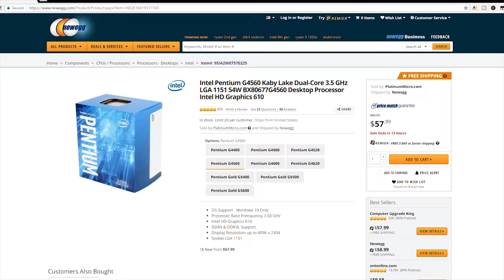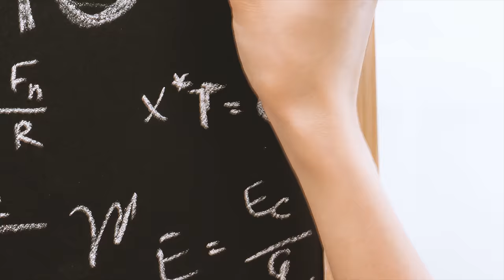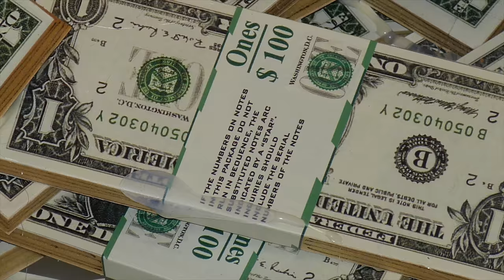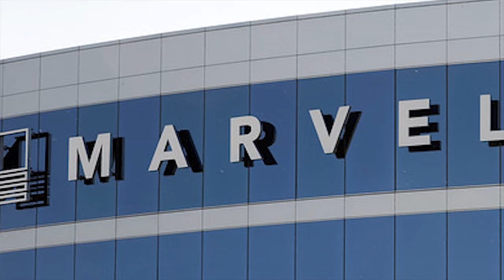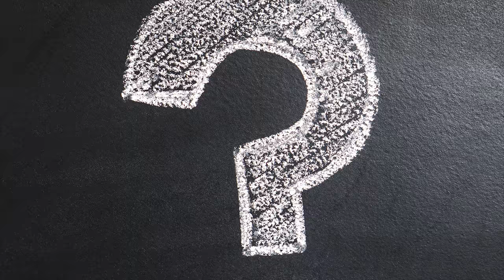Intel | The Origin Story | How Did Intel Come to Dominate The CPU Market?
The beginnings of Intel revealed. How did Intel begin and how did Intel  become the king of CPUS. The past, present, and future of Intel.